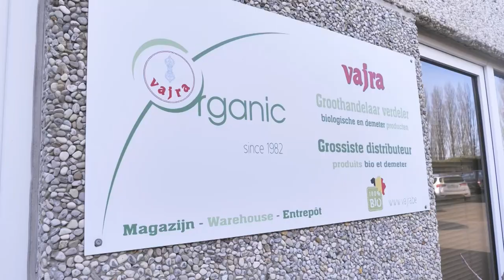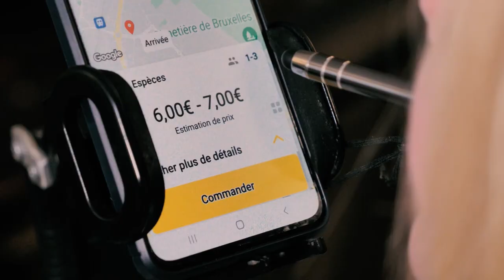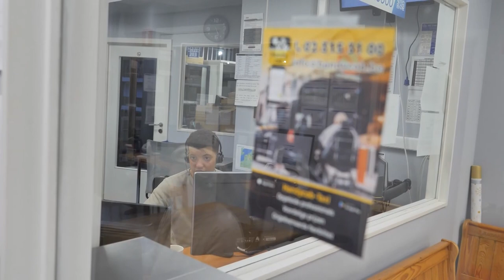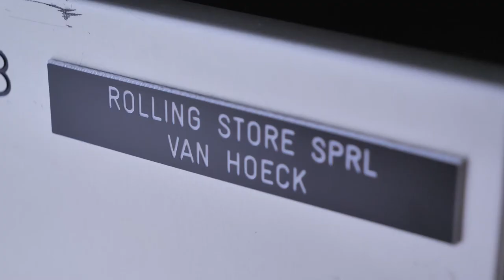Découvrez les 6 lauréats 2022 du Prix de l'Entreprise Citoyenne par CAP48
Depuis 2007, CAP48 prime des sociétés qui prouvent au quotidien que la handicap a toute sa place au sein des entreprises! L’objectif? Mettre en lumière des initiatives qui prouvent que le handicap a sa place au sein des entreprises, pour susciter démarches similaires.

Six entreprises belges sont primées en 2022!

Catégorie Emploi - Grande Entreprise : GSK
Catégorie Emploi - PME: VAJRA
Catégorie Innovation: HANDYCAB
Catégorie Secteur public: ADMINISTRATION COMMUNALE D'UCCLE
Catégorie Entrepreneuriat: STENT.CARE
Coup de Coeur du Jury: ROLLING STORE